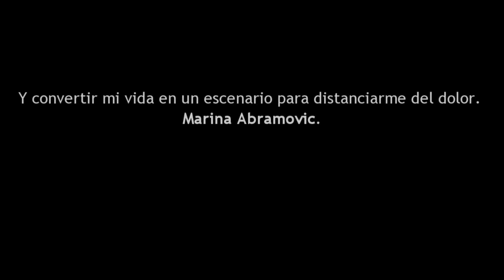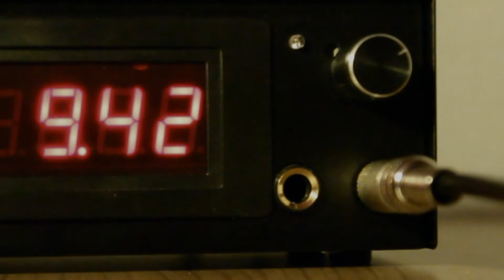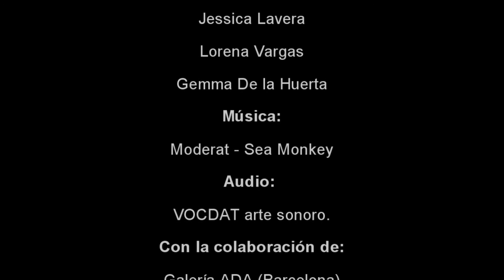Dos se miran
PERFORMANCE.
Performance de Alicia G. y Txus Garcia  a partir de Marina Abramovic.
Poesía escénica. Audio: VOCDAT arte sonoro.
Edición : Jessica Lavera.